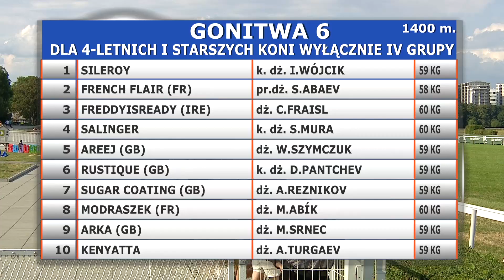27.07.2019 (D20; G6; tor: 3,5; 25°C)